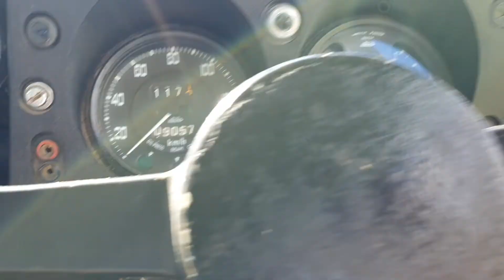1977 Land Rover Series 3 - Walk Around and Engine Start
1977 Land Rover Series 3 - Walk Around and Engine Start